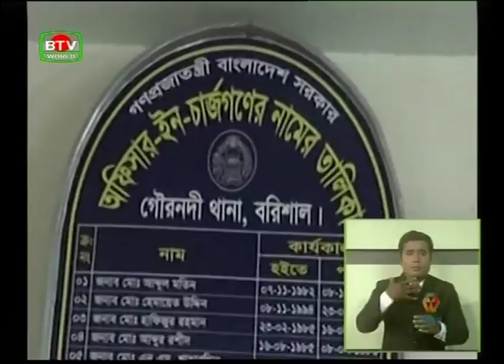Shibir Cader Arest